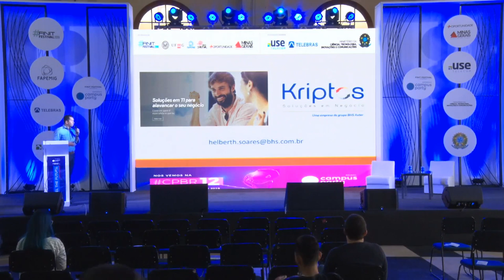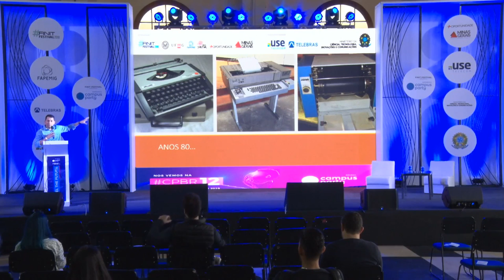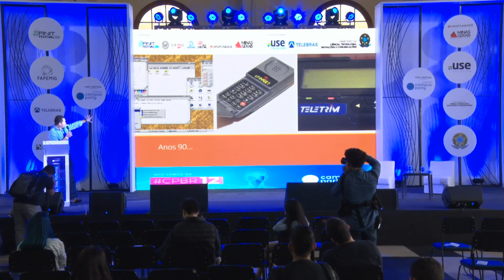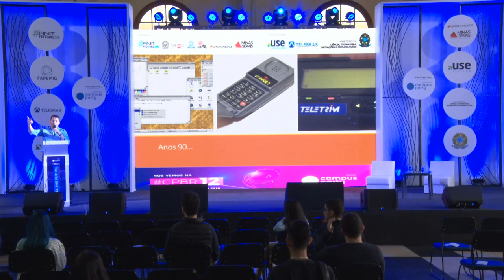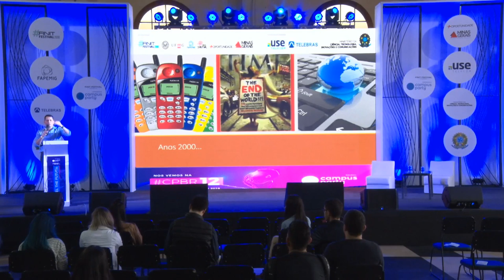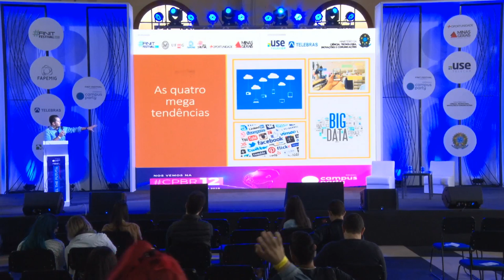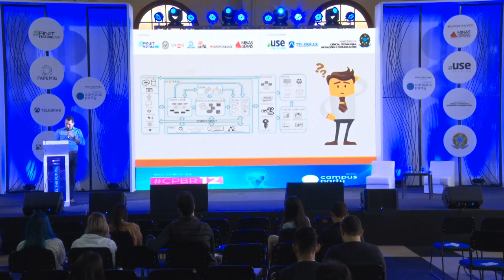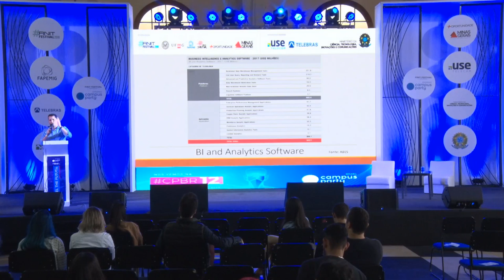CPMG3 - Do banco de dados ao Data Driven – A Jornada dos dados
Palco: Feel the Future
Data: 09/11/2018
Horário: 15h00 às 15h45
Título: Do banco de dados ao Data Driven – A Jornada dos dados
Descrição:
Contextualizar numa linha do tempo a evolução dos bancos de dados passando pela cultura do data driven ressaltando aspectos como machine learning, IoT e AI.